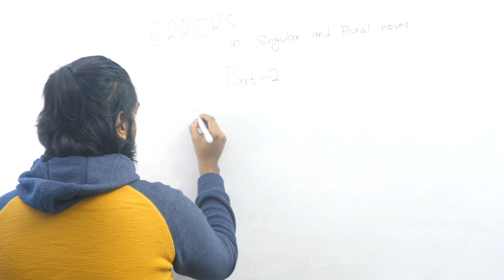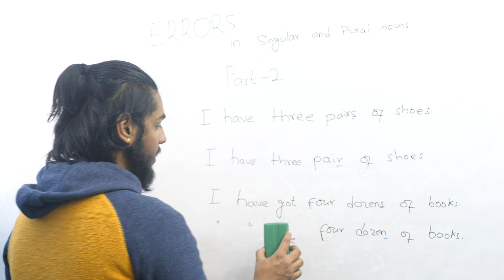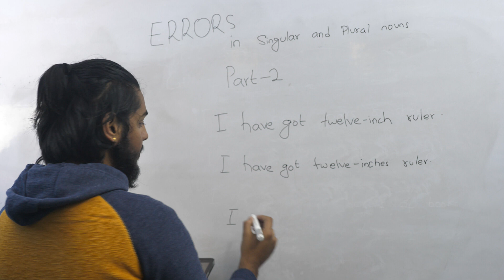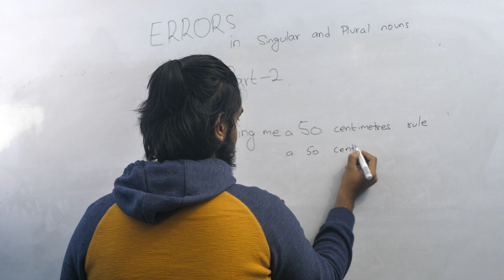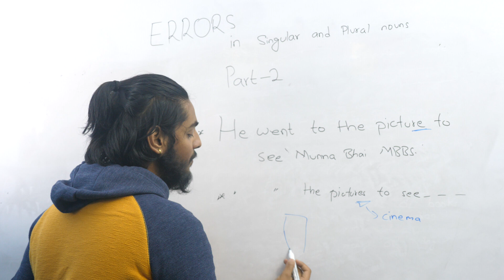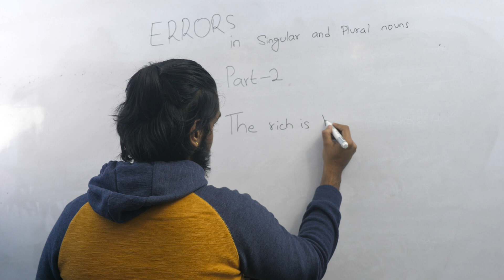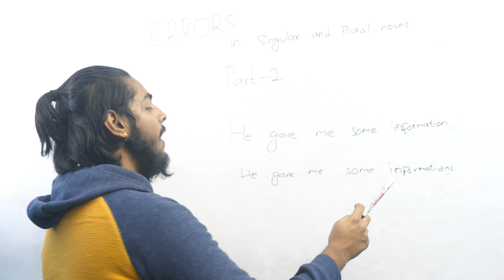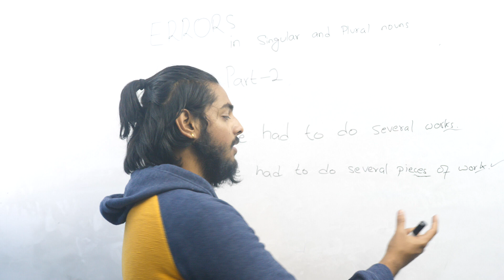Errors In Singular And Plural Noun | Nepal Online School | Learn English In Nepali | Grammar